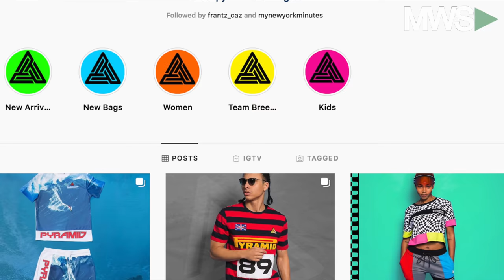Cavier | Meet the Artist Making Moves by Mastering Multiple Artforms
05/15/19  Multimedia Artist Cavier Coleman has made quite the name for himself in the art world.  Whether it's through modeling, music, photography, marketing and much more, this young artist from Detroit, Michigan has become a master of multiple artistic domains! Cavier joins Olivia at NYSE to discuss his journey from modeling to photography to becoming a marketable brand that's featured in art galleries, runways, magazines and brick & mortar shops. Also, find out the origin of his unique name and what's next for this young entrepreneur.